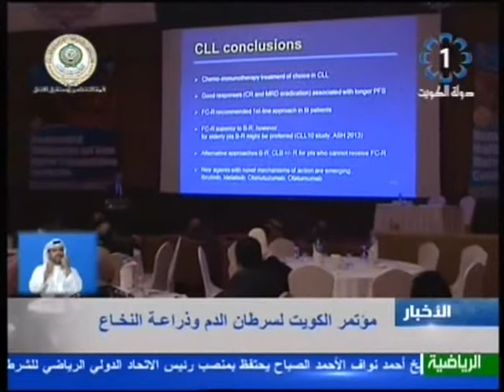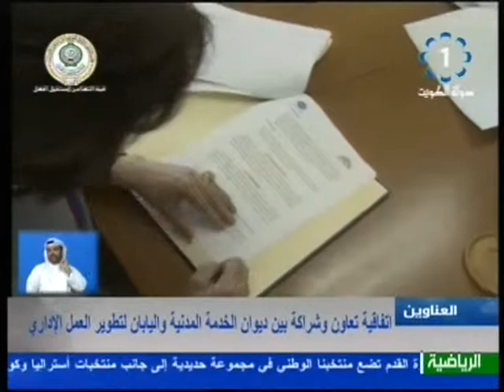تلفزيون الكويت - النشرة المحلية 26-3-2014